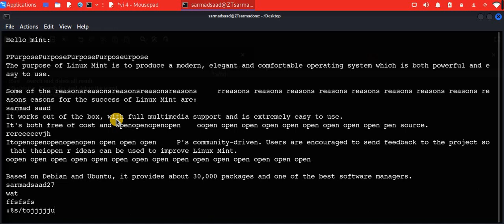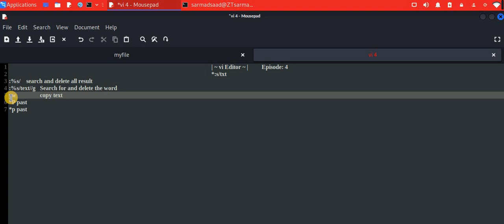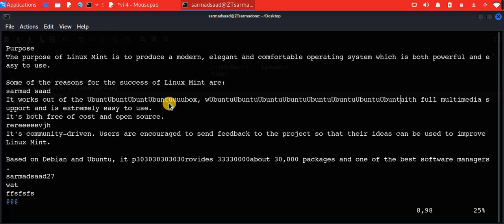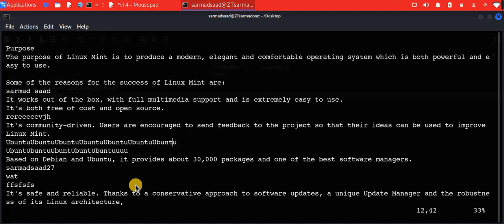سلسلة فديوهات| تعرف على نظام لينكس [Linux]| الحلقة 29